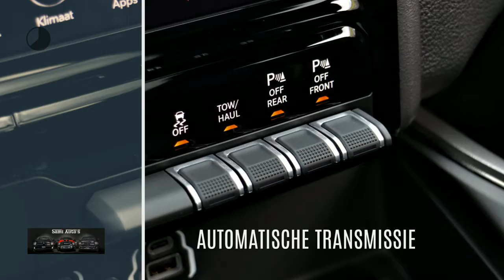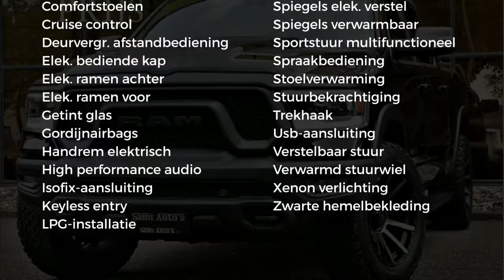Dodge Ram 1500 REBEL FACE LIFT | ZWART INTERIEUR | 12 INCH NAVI | LPG G3 |TREKHAAK | BAKFLIP | 4X4